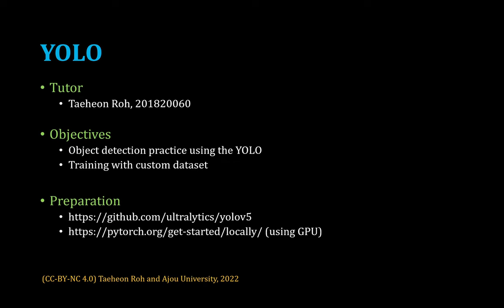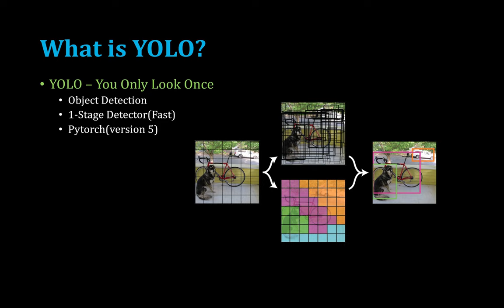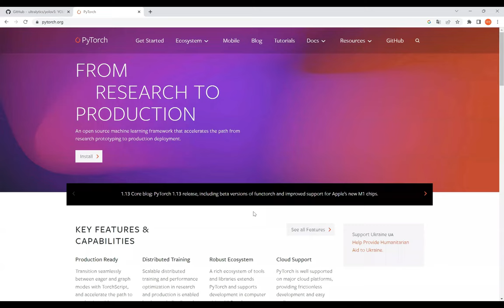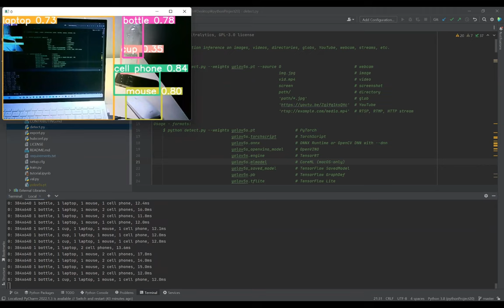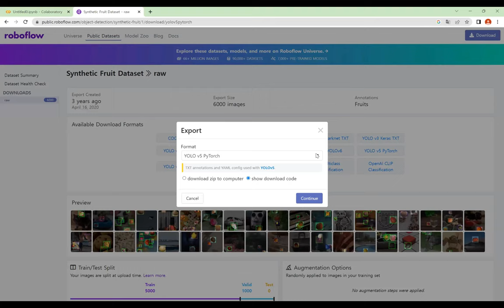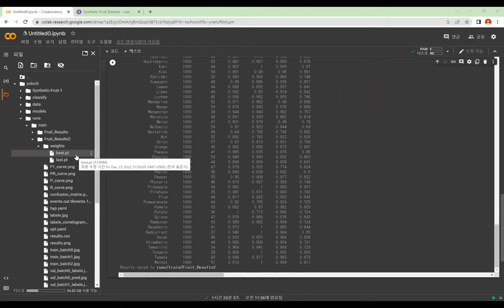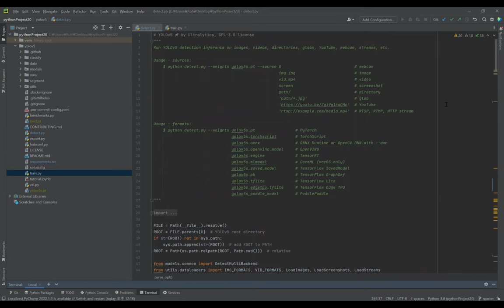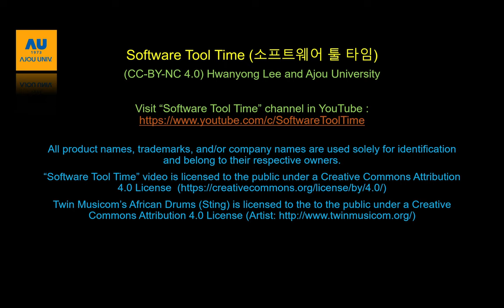[SWTT] YOLO를 통한 물체의 학습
아주대학교 노태헌